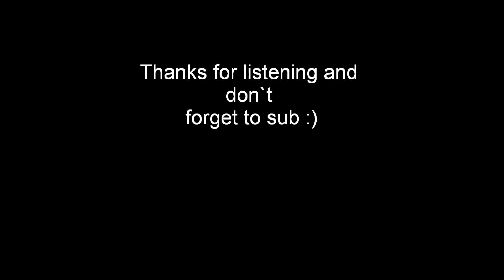Snoop Dogg Ft Trey Songz - Dirty Dancer (2011)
Another song, brought to you, this time snoop dogg ft. trey songz Dirty Dancer.

Some info about Snoop Dog:

Cordozar Calvin Broadus (born October 20, 1971), better known by his stage name Snoop Dogg, is an American entertainer, rapper, record producer and actor. Snoop is best known as an MC in the West Coast hip hop scene, and for being one of Dr. Dre's most notable protégés. Snoop Dogg was a Crip gang member while in high school. Shortly after graduation, he was arrested for cocaine possession and spent six months in Wayside County Jail. His music career began in 1992 after his release when he was discovered by Dr. Dre. He collaborated on several tracks on Dre's solo debut, The Chronic and on the titular theme song to the film Deep Cover.
Snoop's debut album, Over the Counter, was released in 1991 and his second Doggystyle, was released in 1993 under Death Row Records. Doggystyle went quadruple platinum and spawned several hit singles, including "What's My Name" and "Gin & Juice". In 1996, Snoop Dogg was cleared of charges over his bodyguard's 1993 murder of Philip Woldemariam. His third album, 1996's Tha Doggfather, was his last release for Death Row before he signed with No Limit Records, where he recorded three albums from 1998 to 2001. Snoop then signed with Priority/Capitol/EMI Records in 2002, which released his album Paid tha Cost to Be da Boss, and then he signed with Geffen Records in 2004 for his next three albums.
In addition to music, Snoop Dogg has starred in motion pictures and hosted several television shows: Doggy Fizzle Televizzle, Snoop Dogg's Father Hood and Dogg After Dark. He also coaches a youth football league and high school football team. He has run into many legal troubles, some of which caused him to be legally banned from the UK and Australia, the UK ban was later reversed after a long legal battle.[1] He is the cousin of emcees Nate Dogg, Daz Dillinger, RBX and Lil' ½ Dead and the cousin of R&B singers Brandy and Ray J. Starting September 2009, Snoop was hired by EMI as the chairman of a reactivated Priority Records.[2] His tenth studio album, Malice n Wonderland was released December 8, 2009.
Snoop Dogg collaborated with Rap Artist Mr. Capone-E in 2009 to produce the song 'Light My Fire'.